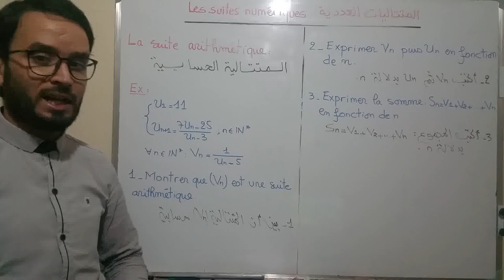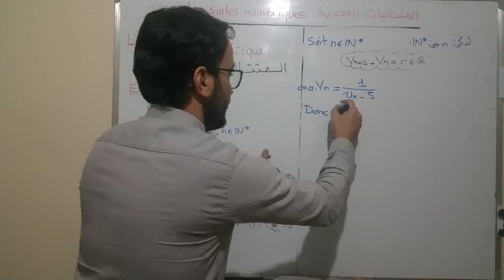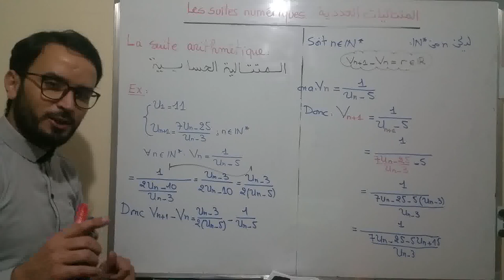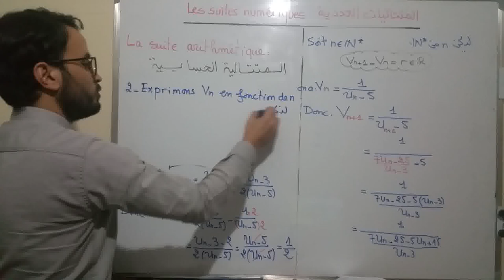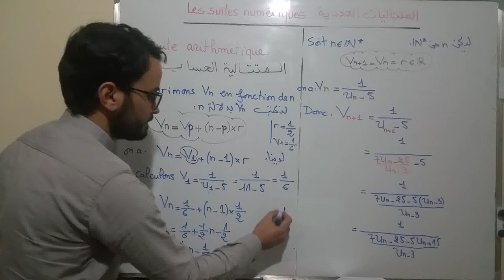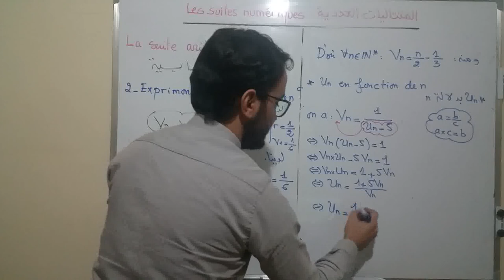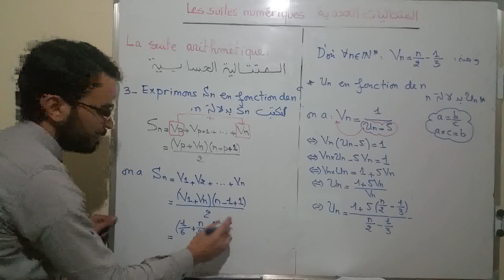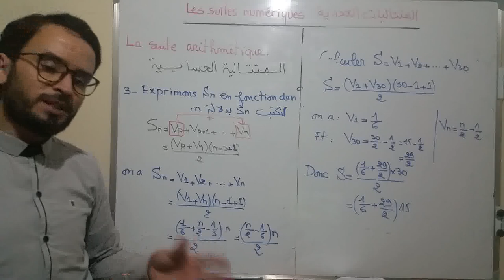أجي تعرف كيفاش غاتخدم المتتاليات ( Les suites ) بطريقة بسيطة : الجزء 3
سلسلة المتتاليات العددية ( Les suites numériques ) سلسلة متميزة غاتفهم من خلالها كيفاش تعامل مع تمرين د المتتاليات طرق و تقنيات بسيطة جدا
أجي تعرف كيفاش غاتخدم المتتاليات ( Les suites ) بطريقة بسيطة : الجزء 1
أجي تعرف كيفاش غاتخدم المتتاليات ( Les suites ) بطريقة بسيطة : الجزء 2